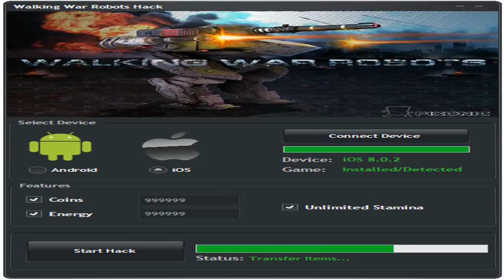Walking War Robots - Epic Fail #2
Bad teammates never help you win a battle i did almost 1 million damage and captured 4 beacons how could i win this battle on my own?